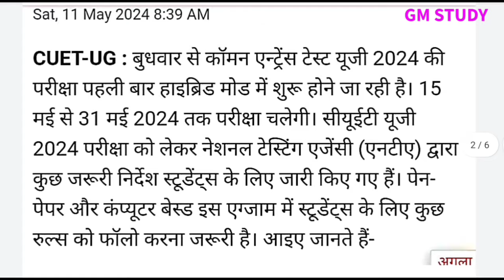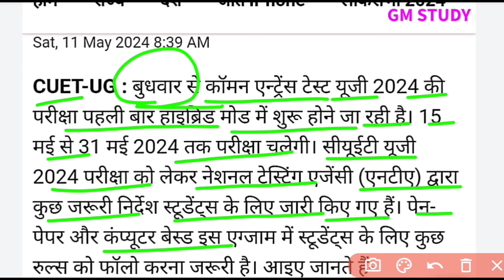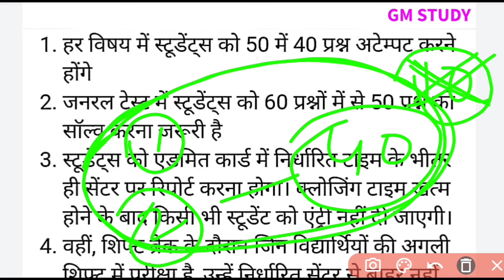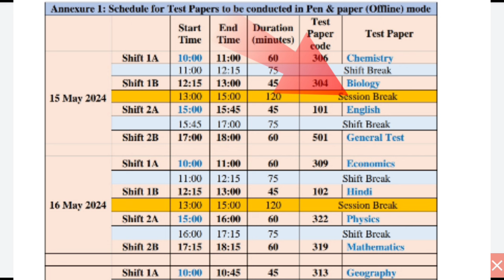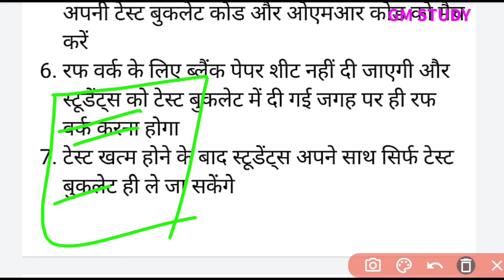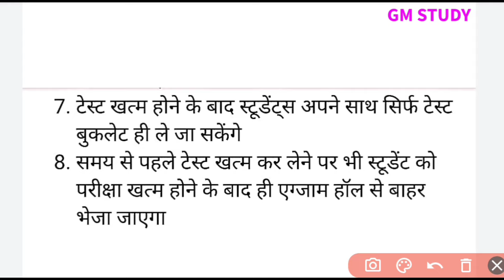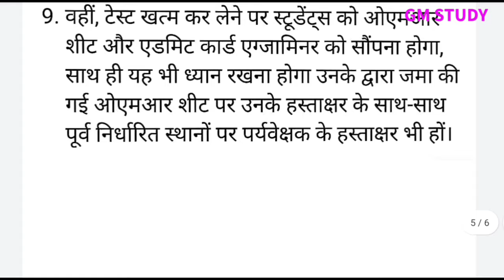CUET UG 2024 NTA Released New Guidelines 😱 l परीक्षा सेंटर के लिए नया नियम जारी📃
Highlights:-
CUET UG New Guidelines release by NTA 2024
CUET UG admit card important instruction 2024
CUET UG exam centre instruction 2024
CUET UG exam centre me kya kya lekar jana hai 2024
CUET UG exam centre dress code 2024
CUET UG Admit card big update 2024
CUET UG 2024 centre City Admit Card 2024
CUET UG 2024 exam schedule 2024
CUET UG 2024 exam date out
CUET UG exam schedule out
CUET UG 2024 exam paper schedule out
CUET UG omr sheet big update
CUET UG omr sheet practice kaise karen 2024
CUET UG 2024 Big Update
CUET UG Official moc test 2024
CUET UG NTA official moc test kaise kre 2024
CUET UG live exam moc test 2024
CUET UG Good News 2024
CUET UG Exam 2024 big update
CUET UG Application Form big update 2024
CUET UG Application Form Fill up 2024
CUET UG Ragistration Important Documents 2024
CUET UG 2024 Registration fee structure
CUET UG Exam Form Date Out 2024
CUET UG Exam Pattern Syllabus 2024
Cuet UG form apply date 2024
Cuet Exam 2024 ragistration date
2023CUET exam pattern 2024
CUET exam kab hoga 2024
CUET exam history vvi questions
jac board cuet class 12th History vvi
jac board CUET class 12th History vvi questions 2024
jac board CUET class 12th history ki tayyari kaise kren
jac board CUET 12th History best gess paper 2024
jac board CUET exam 12th best book
jac board CUET class 12th History vvi subjective question
jac board class 12th CUET History subjective question
jac board CUET class 12th History chapter 1 vvi question
CUET class 12th warma gess paper solution
jac board CUET class 12th History objective  modal paper solution
jac board CUET class 12th arts history modal paper solution
jac Board CUET class 12th history MCQ modal paper questions 2024
jac board CUET class 12th history modal paper solution